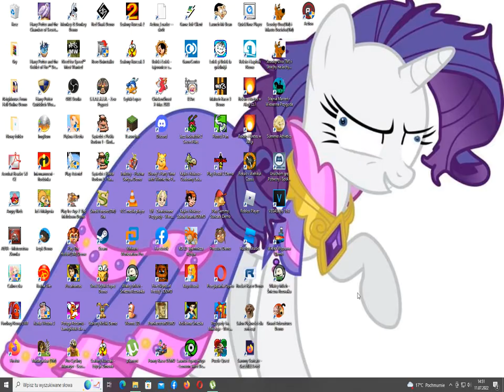🥰,,Childhood game"😇Party time with Winnie The Pooh in searching Treasure hunt [2002] [PC]